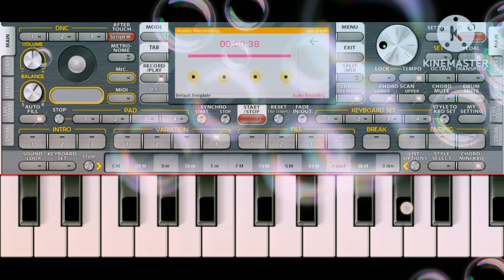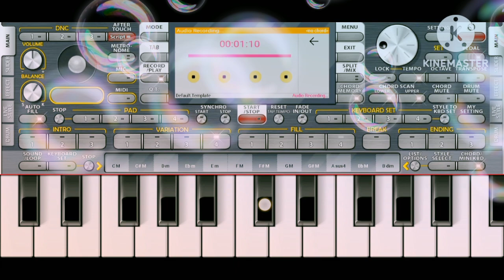Hotho se chu lo tum -instrumental tutorial video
jagjit singh gazal
jagjit singh gazal instrumental tutorial
hotho se chu lo tum